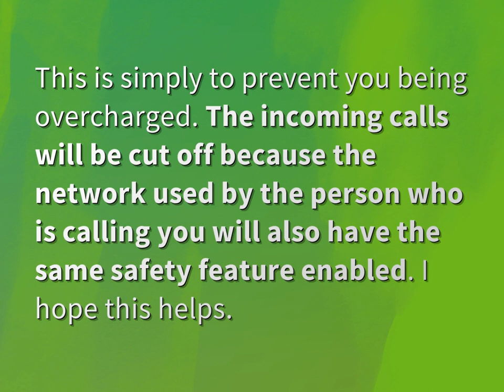Do calls automatically end after 2 hours?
James Webb (2022, August 5.) Do calls automatically end after 2 hours?
    WHYS.video